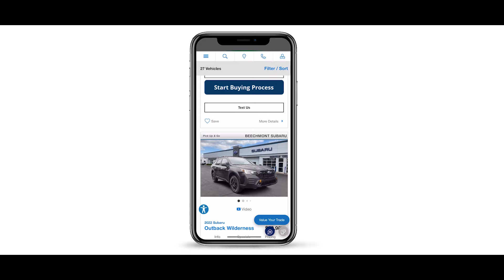0.9% Financing on New 2021 Subaru Ascent!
to see all of our Subaru inventory!